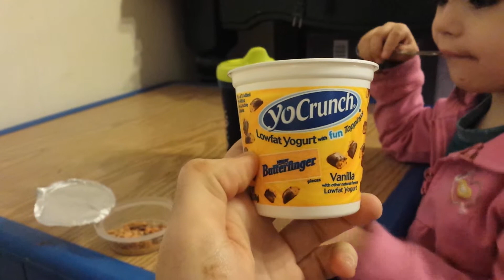Butterfinger Yogurt Review